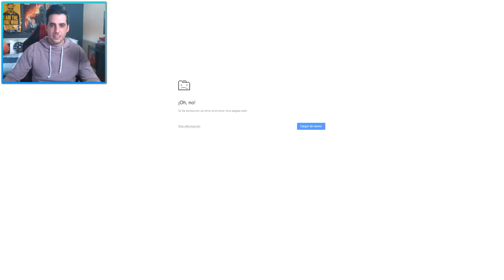MEGA CEBADA!! | +50.000 | Agar.io | Rubinho vlc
Videos Recomendados:

AGARIO

GTA 5

VLOGS